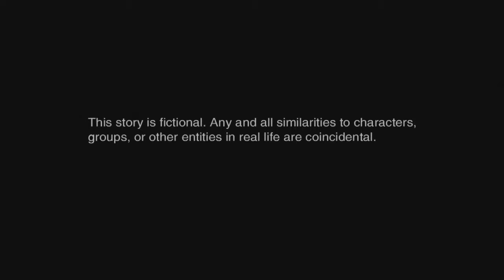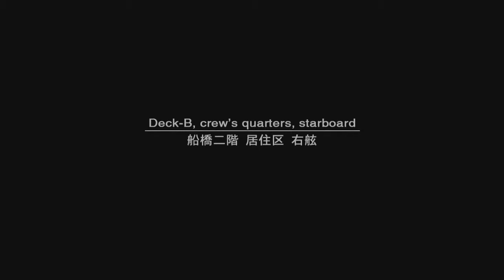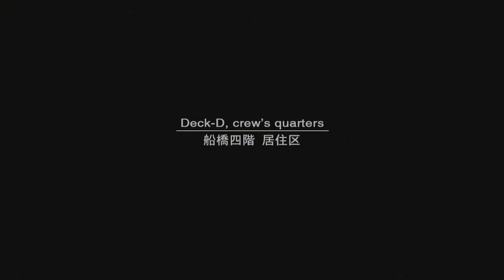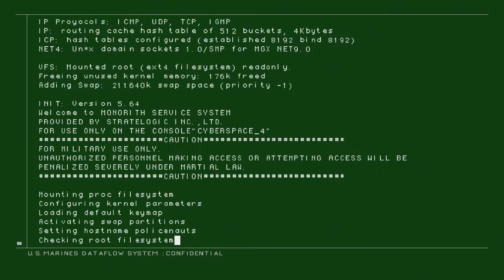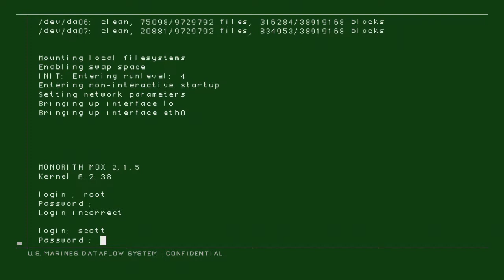Sons of Liberty part 1